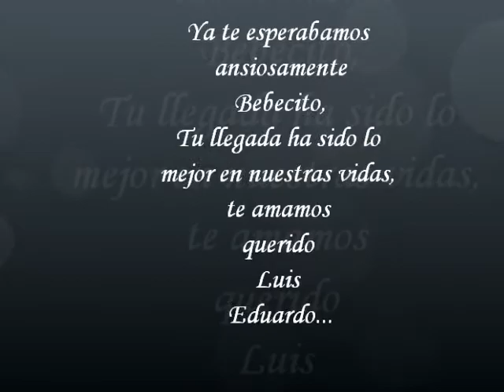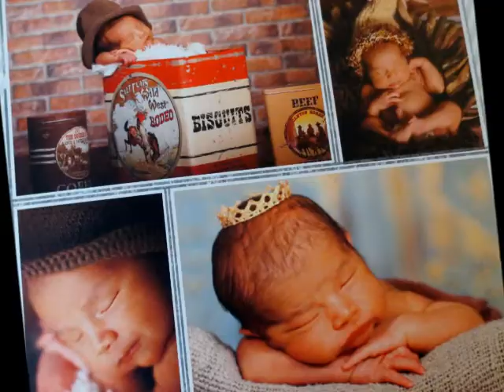Luis Eduardo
Sesion de Fotos (Maternity & Newborn)
Dedicado a nuestro querido Luis Eduardo nacido el 27 de Junio del 2013, te amamos con todo el Corazon.